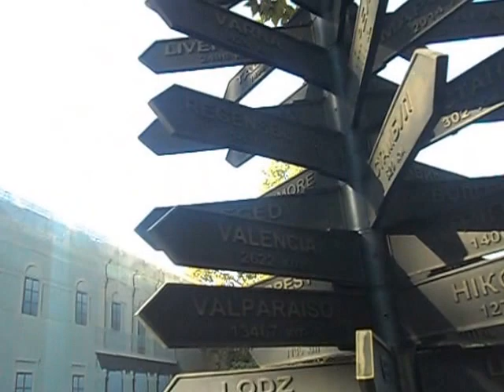Украина. Одесса. Городской Совет.